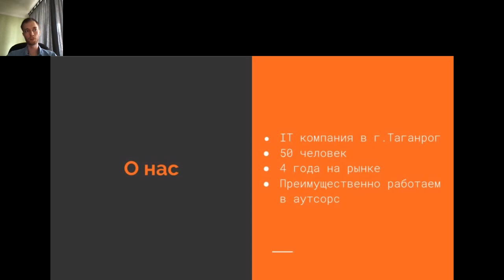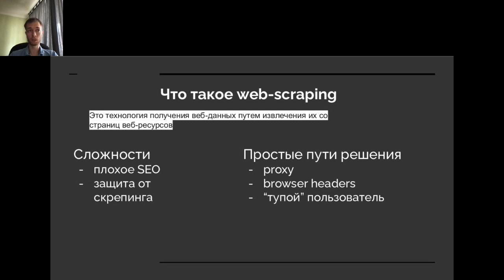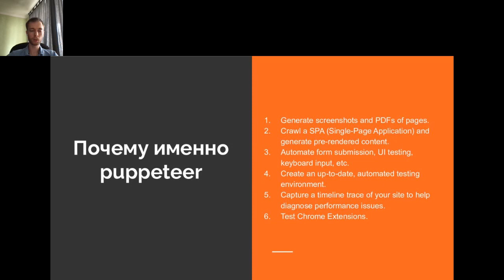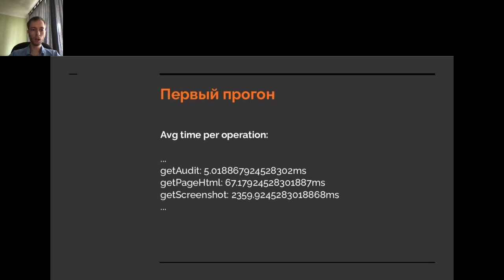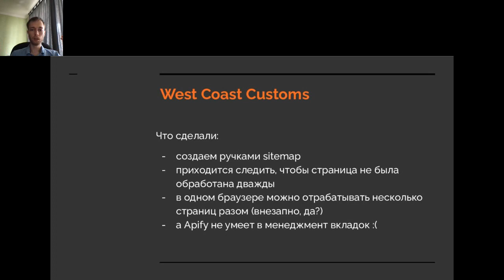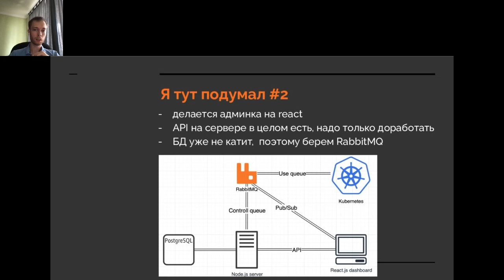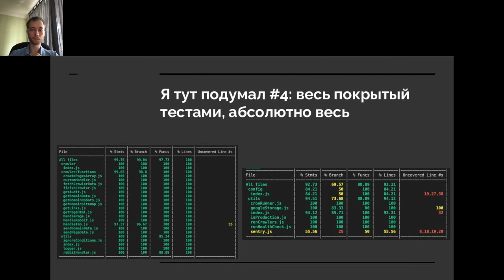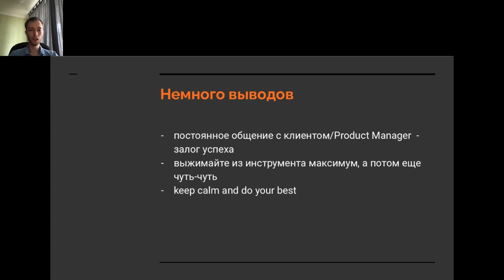Расказ о Том, Как Мы Писали Краулер на Аутсорсе | Алексей Алхутов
DevDays Moscow
Онсайт и онлайн 26-28 апреля, 2022
Присоединяйтесь к нашей следующей конференции DevDays Moscow 26-28 апреля 2022 г. Здесь вы узнаете о последних технологических достижениях от международных экспертов, о последних изменениях в сообществе разработчиков. На этот раз конференция будет проходить в гибридной форме, это позволит вам послушать доклады и посетить мастер-классы онсайт и онлайн.